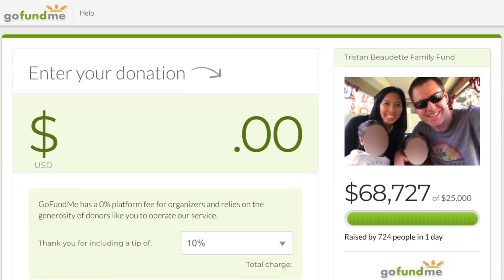Father Shot And Killed While Camping With His 2- And 4-Year-Old Girls | TIME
A father who was shot  and killed while camping with his two young daughters has been identified.